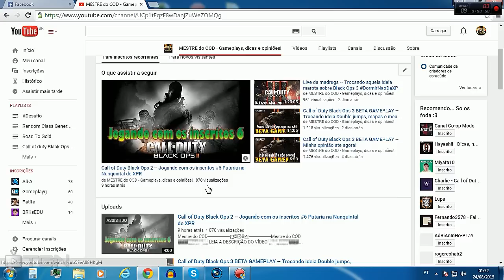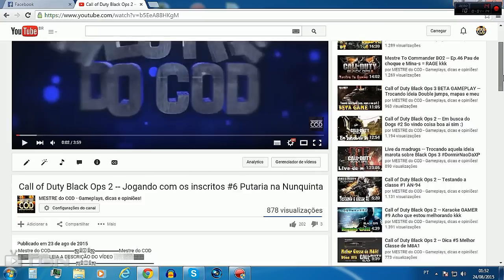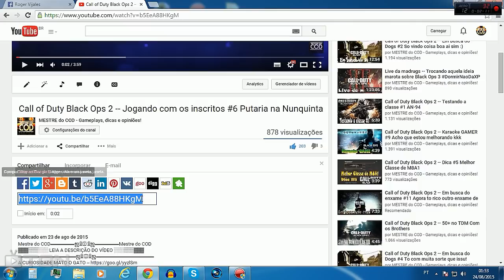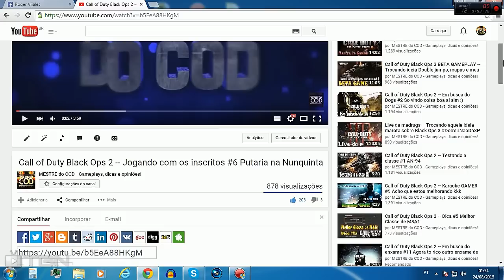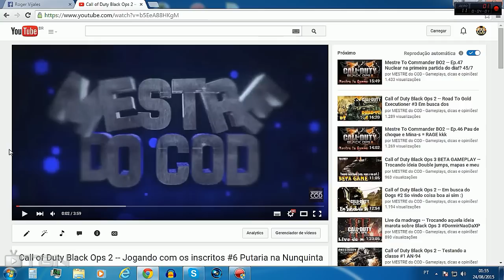Como compartilhar os videos e ajudar d+ o canal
Skype: rogervijales